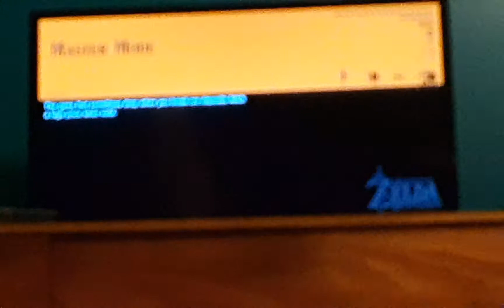The Legend of Zelda playthrough Master mode Hyrule Castle part 1